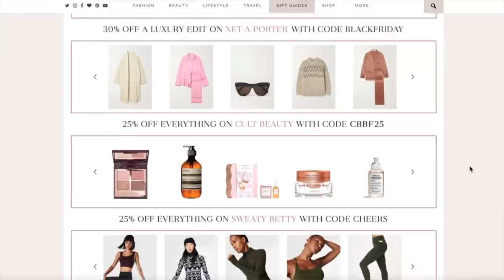THE BEST OF BLACK FRIDAY + 50 HANDBAG GIVEAWAY! // Fashion Mumblr AD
Mentioned:
KATIE LOXTON COMPETITION